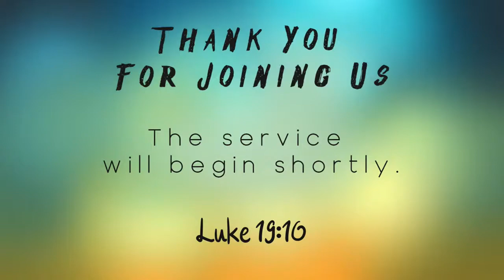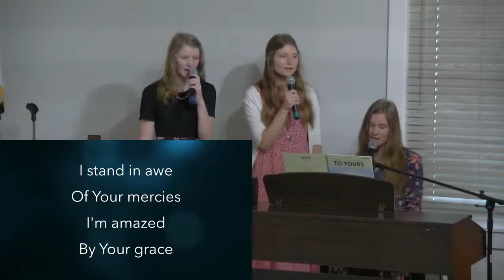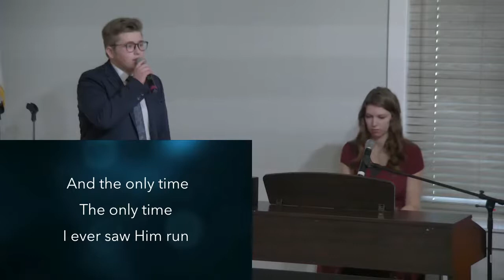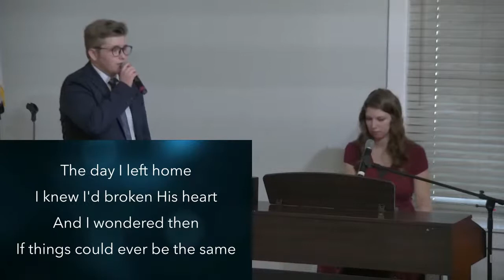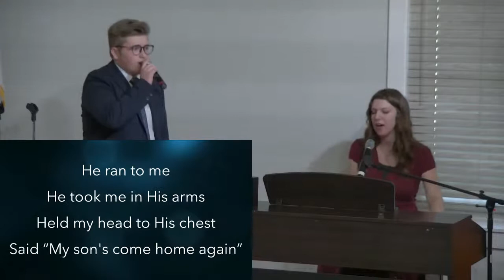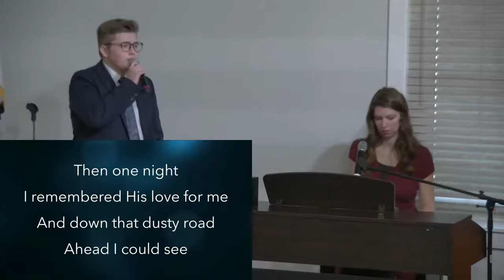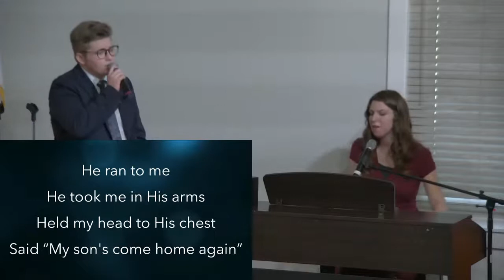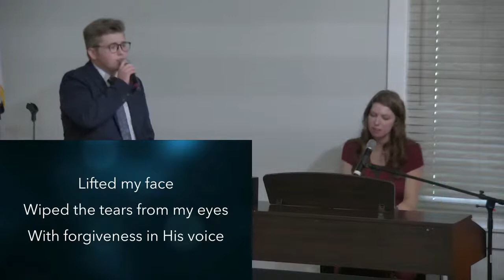Southwest Baptist Church Service